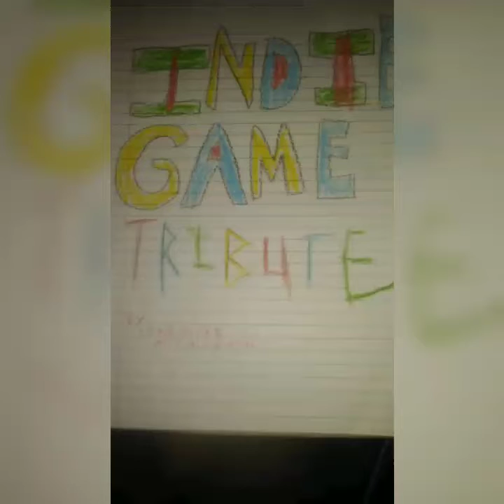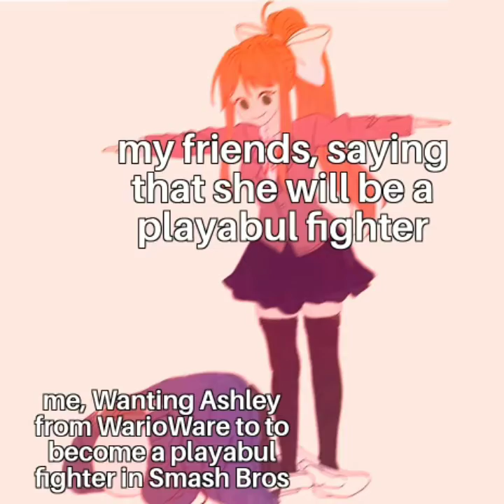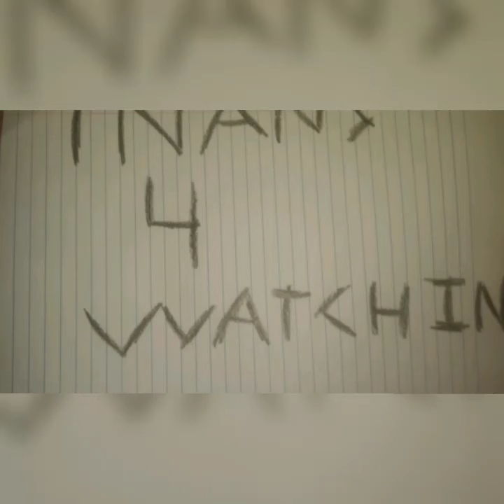Indie Games Tridut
Carators:

Freddy fazbare
Sans
Cuphead
Bendy
Spooky
Six
Tattletail
The Neighbor
Yandera-chan
Monika
Shovel Knight
Shantae
Hollow Knight
Showdown Bandit
Valt Boiii
Hat Kid
Steve
Baldi
Sonic.EXE

Song:
Game on by Waka Flocka Flame
(Added that in for copyright reasons)